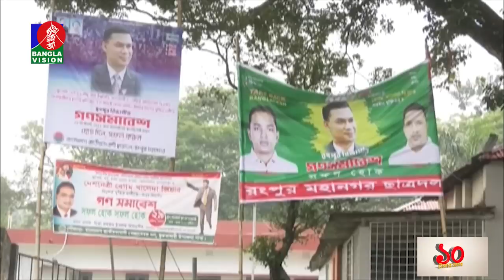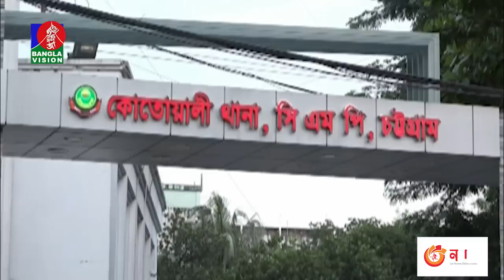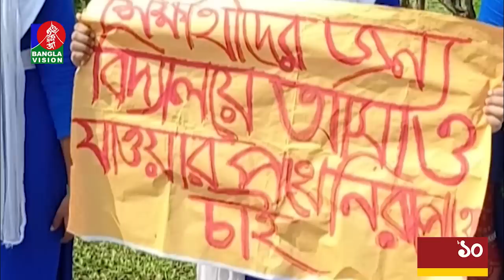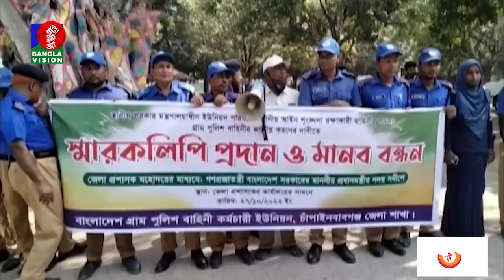সন্ধ্যা ৬টার বাংলাভিশন সংবাদ | Bangla News | 27_October_2022 | 6:00 PM | Banglavision News